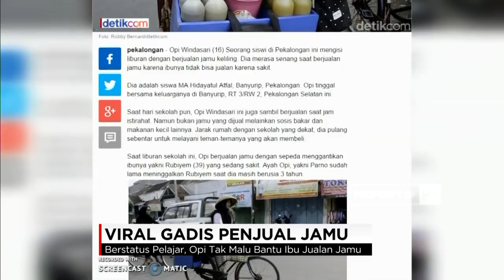Viral Gadis Penjual Jamu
Netizen rupanya bersimpati pada perjuangan sang gadis yang tak gengsi berjualan jamu, demi membantu sang ibu.

Like & Follow Facebook:
CNN Indonesia

cnnindonesia